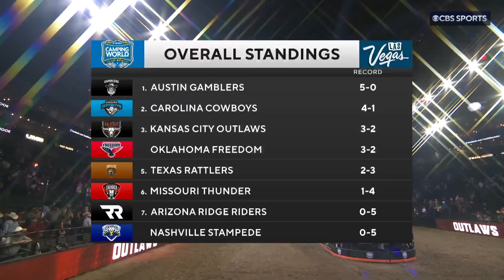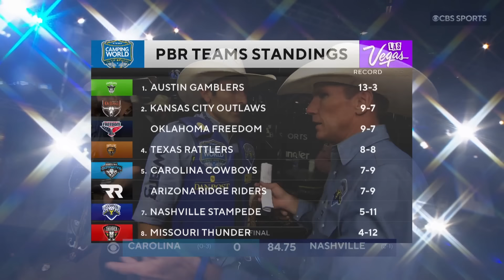Top Wrecks and Rides of the 2023 Nashville Stampede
The 2022 PBR Teams Champions were bitten by the injury bug in 2023. Hard. Most of their projected roster was sidelined by injury for most of the season, which led to a disappointing showing for a team that expected to impress. But the Stampede won more regular-season games in 2023 than they did in 2022, and let's not forget about the huge bright spot that was three-time World Champion Silvano Alves!

Are you ready to ride?

Suit up.

🔥The Ride, exclusively on Prime Video.  Team up. Hang on. Stream The Ride on Prime Video.

📺 It’s live. It’s rank. Stream PBR RidePass on PlutoTV
📺 TUDN